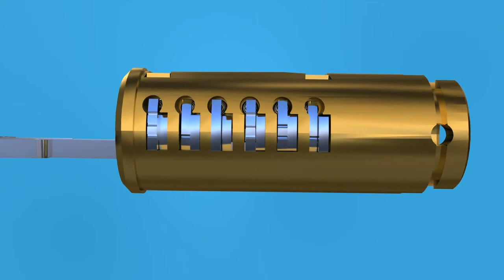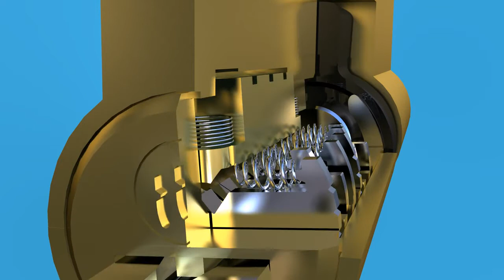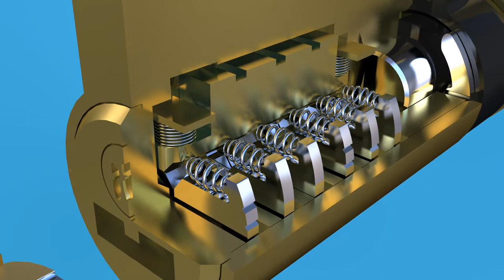Europrofile Door Lock Cylinder| Safe or not ?How dose the wafer lock works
This video is showing how the wafer  lock works from inside view by animation. These kind of locks is normally used for car doors for higher security level. which can be used in entrance security home doors as well. Amthy is manufacturer for LOCK CYLINDERS, fascinating price and quality can be found in below website.

Europrofile wafer lock cylinder
Tumbler lock
Cilindro​ della serratura a profilo europeo
Europäischer​ Profilschlosszylinder
Цилиндр​ замка европейского профиля
Cilindro​ de cerradura de perfil europeo
Cilindro​ de fechadura de perfil europeu
اسطوانة​ قفل الملف الشخصي الأوروبي
Cylindre​ de serrure à profil européen
Key​ Lock
Cylinder​ lock
door​ lock
european​ profile lock cylinder
# lock cylinder supplier
manufacturer​ lock cylinder
lock​ cylinder factory
Mortise​ door lock
production​ lock cylinder
cost​ lock cylinder
Open​ the lock